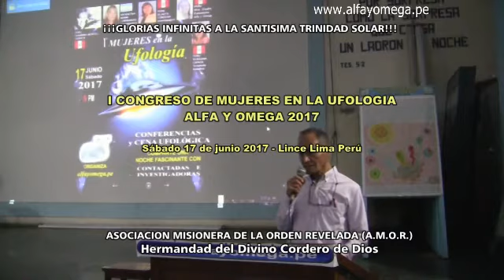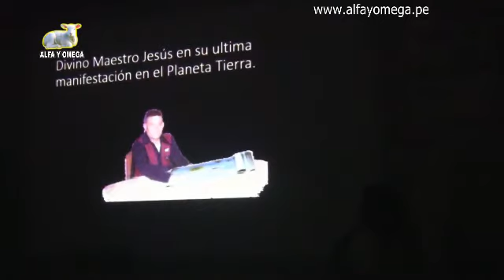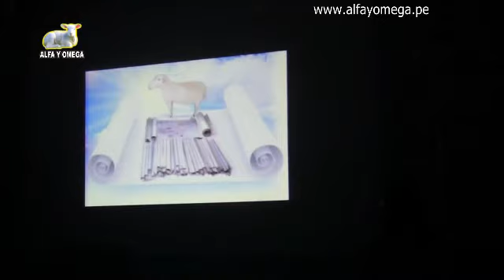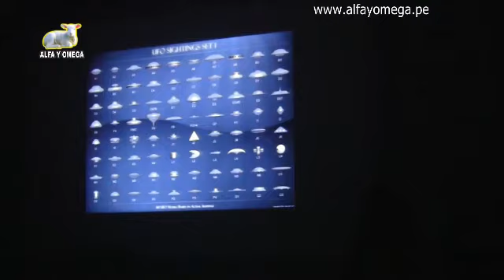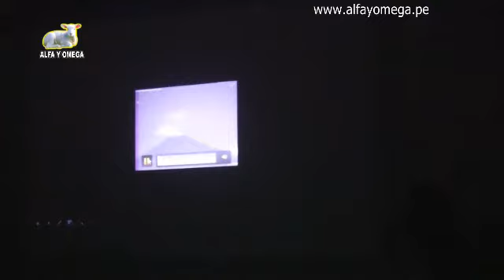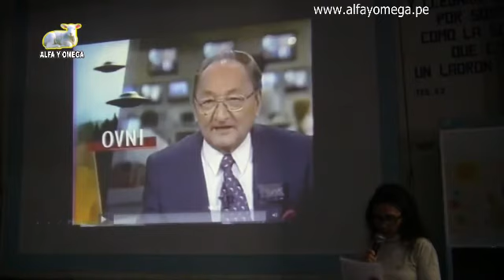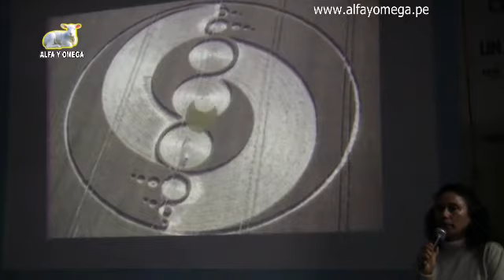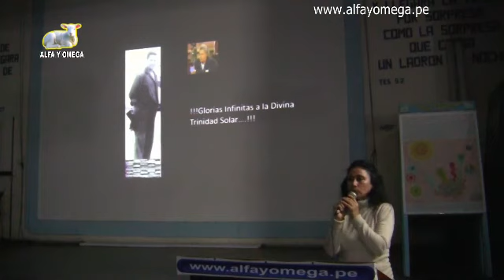Dios y sus Hijos en el Infinito Cosmos. Ovnis y Extraterrestres. Hna Gladis Palomino. Alfa Y Omega.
1er. Encuentro de Mujeres en la Ufología. Alfa Y Omega - Lima 2017.
Hno. Antonio Córdova Quezada (Contactado y Depositario)
Hermandad del Cordero de Dios (A.M.O.R.)
Local: Av. José Gálvez 1775 Lince Lima Perú. Fono: 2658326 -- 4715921
Conferencia: 17 jun 2017.